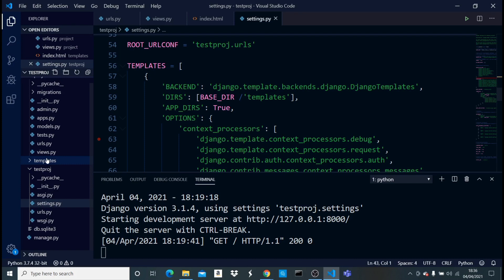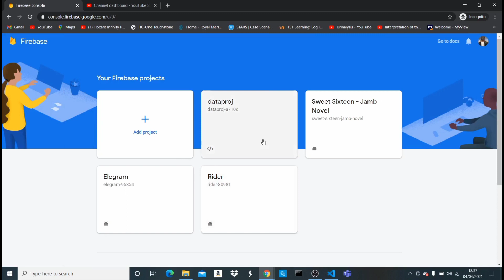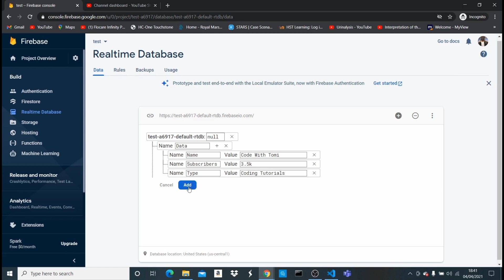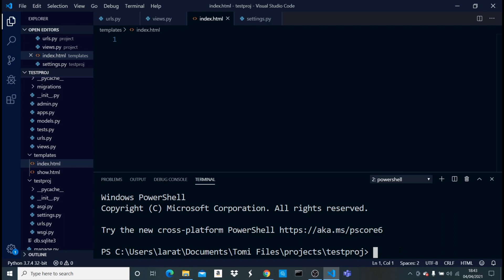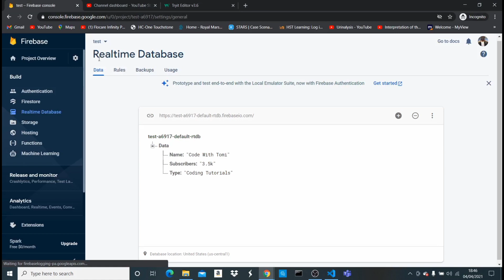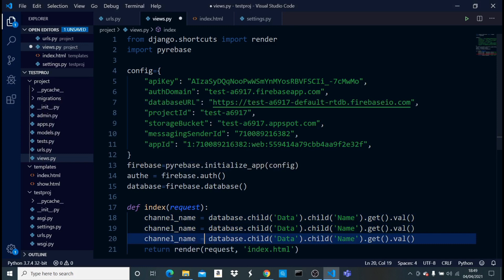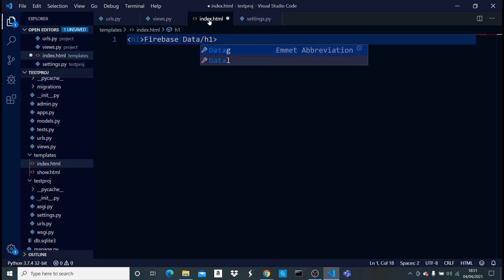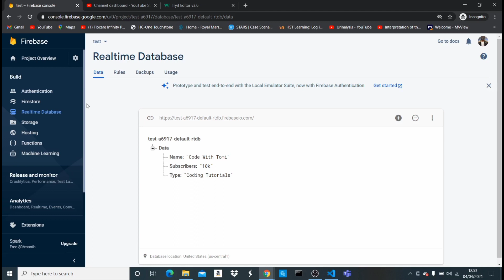How To Integrate Firebase Database In Django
In this video, you will learn how to integrate Firebase into your django project, and access all of its great features like Realtime Database, Cloud Storage and more.

___Youtube Gear___
Blue Yeti Microphone
Hp Windows 10
Wireless Mouse
Homfa Computer Desk
Mini Ring Lights
Canon EOS Camera